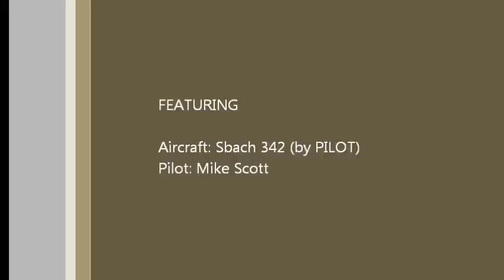Sbach 342 at Baxter Field, 10/23/2011 - Pilot: Mike Scott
Mike Scott flying his Sbach 342 at Baxter Field